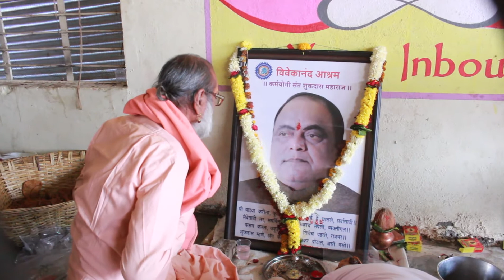Vivekanand Ashram Live